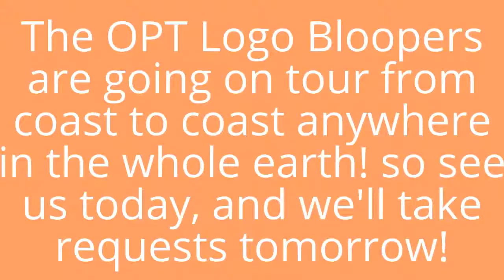Late Breaking Announcement (9/4/2015)